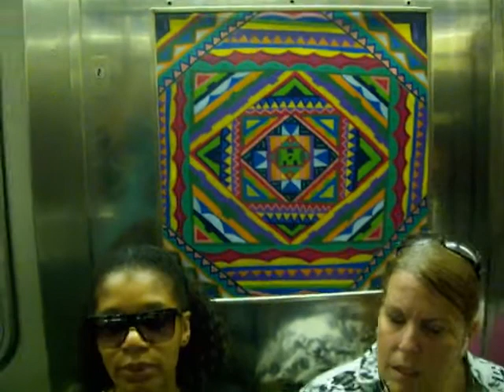InstaFame Phantom Art (IFPA) Solo Exhibition - Michael Cuomo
Michael Cuomo InstaFame Phantom Art solo exhibition on the NYC Transit system IRT 1 Train.